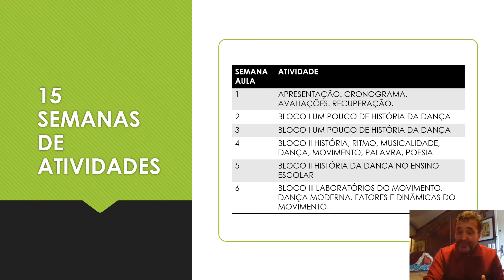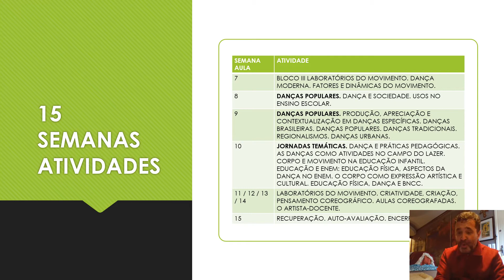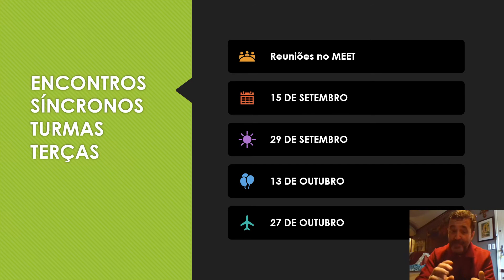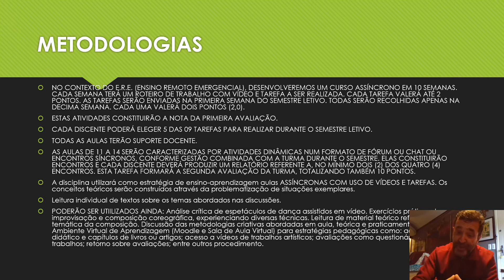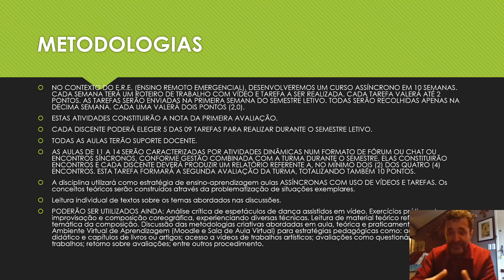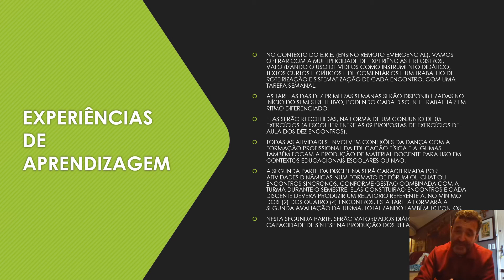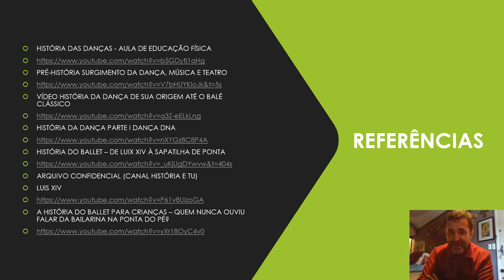PRÁTICAS CORPORAIS RÍTMICAS CRONOGRAMA E AVALIACOES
PRÁTICAS CORPORAIS RITMICAS. CRONOGRAMA DE TRABALHO NO FORMATO ASSÍNCRONO E REUNIÕES NO MEET SÍNCRONAS. ERE 2020 I. PROF. MARCIO PIZARRO NORONHA E PROF. MONICA FAGUNDES DANTAS.